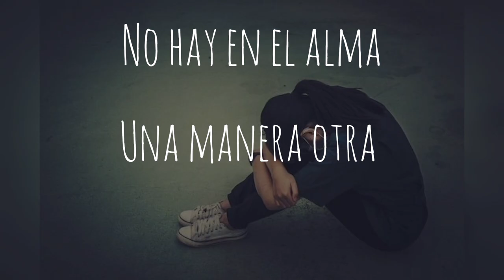Elegía - Maria Mercedes Carranza